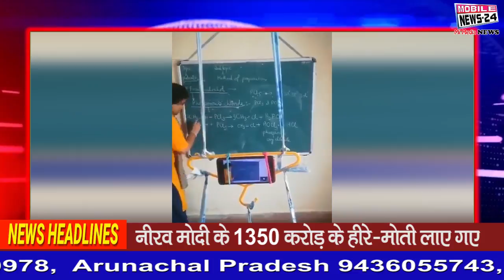10 शहर की 10 बड़ी ख़बरें | Latest News | Badi Update | Delhi News UP News | Bihar News | Mobile News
10 शहर की 10 बड़ी ख़बरें | Latest News | Badi Update | Delhi News UP News | Bihar News | Mobile NewsFor more latest news please visit our